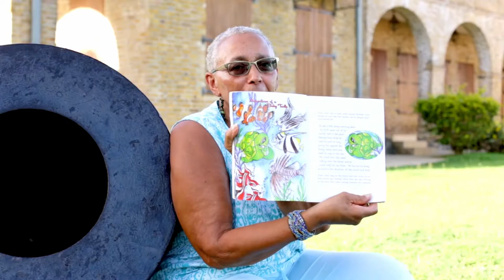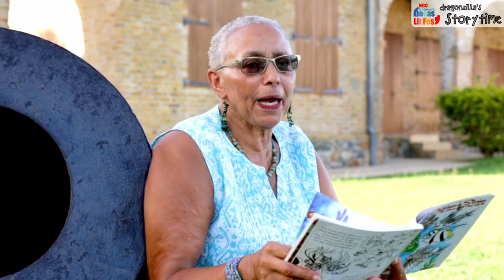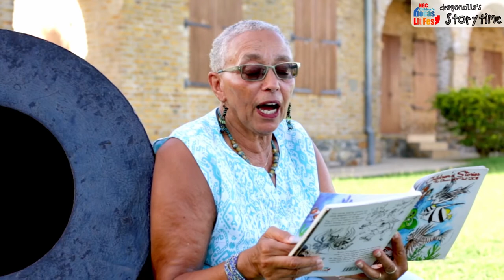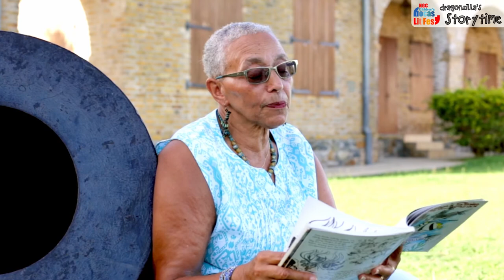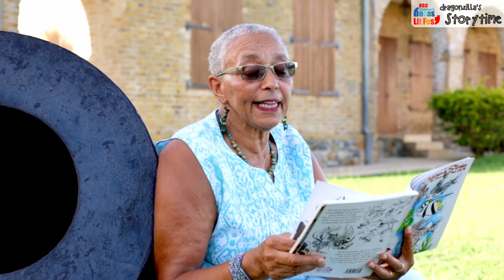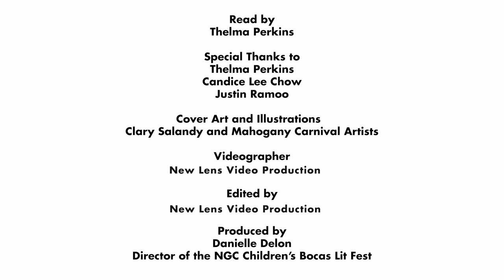Dragonzilla's Storytime with Thelma Perkins: Adventures of a Baby Turtle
Writer and storyteller Thelma Perkins reads "Adventures of a Baby Turtle", a story written by children on the NGC Children's Bocas Lit Fest Storytelling Caravan and published in the NGC Children's Bocas Lit Fest Storybook.

Every year our storytellers encourage children in our storytelling caravan to create their own stories based on a suggested title. All the creative ideas from the different storytelling sessions are recorded and published in a book with the children credited as the authors – encouraging our writers of the future!

This video aired on TV6 as part of a weekly storytelling segment called Dragonzilla's Storytime, featuring the stories created by children on the NGC Children's Bocas Lit Fest Storytelling Caravan.